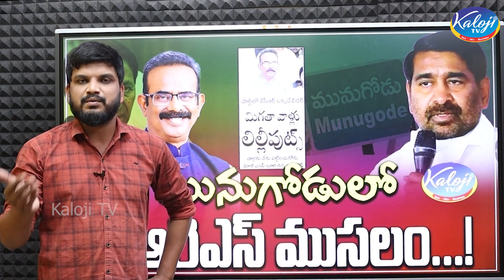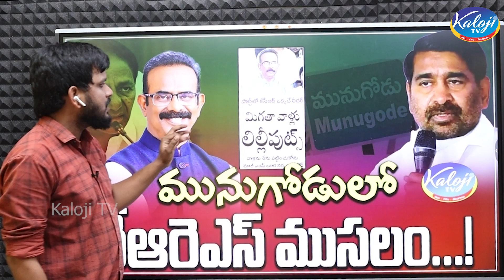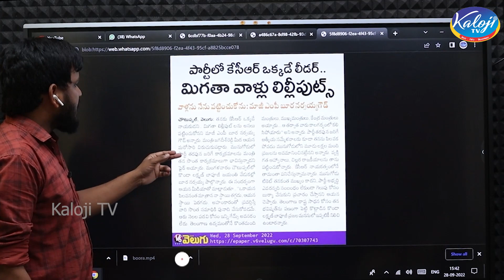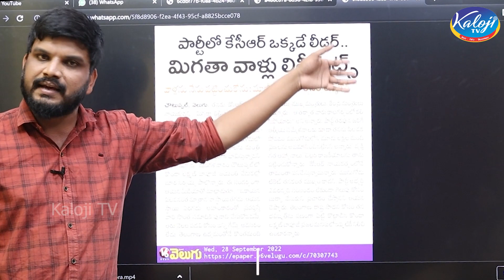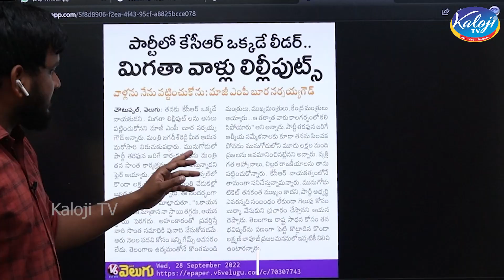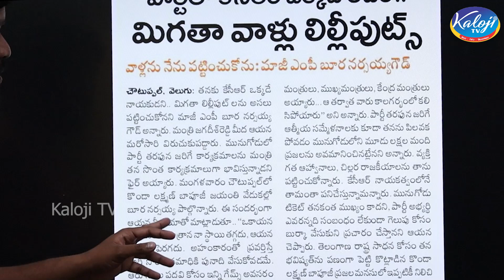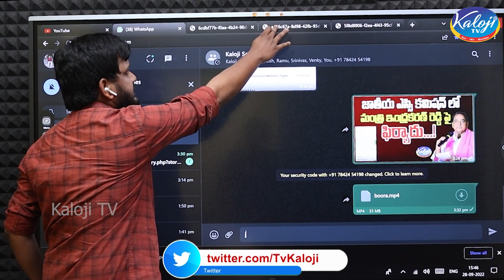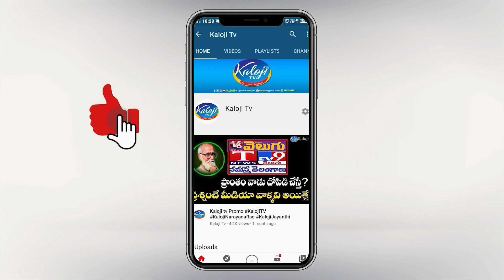మునుగోడు లో టీఆర్ఎస్ ముసలం | Boora Narsaiah goud vs Jagadeesh Reddy | Munugode elections | Kaloji TV